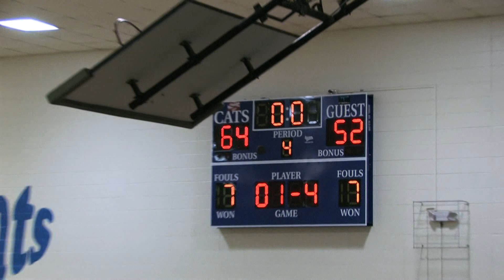Antonio Singleton class 2016 8th grade year at Westlane middle School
14 year old Christian Shark Antonio' Singelton II's Highlights-HD Video 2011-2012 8th grade state champion only middle school to go undefeated 2 years in a row.  Washington township feeder to North Central High School